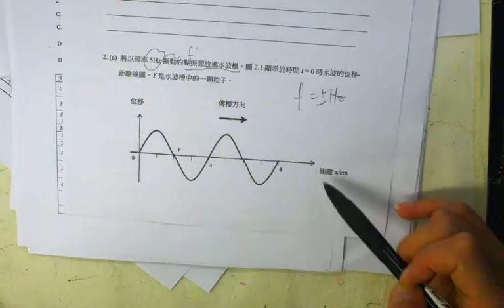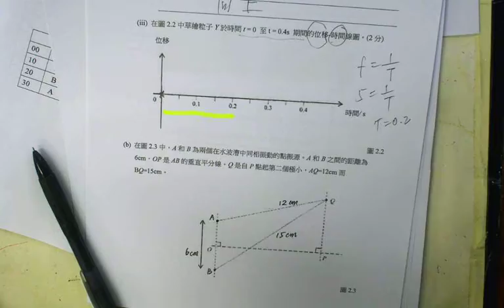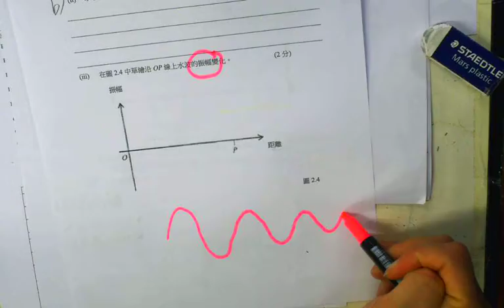1718 F5 Final Exam SQ 2 CYT